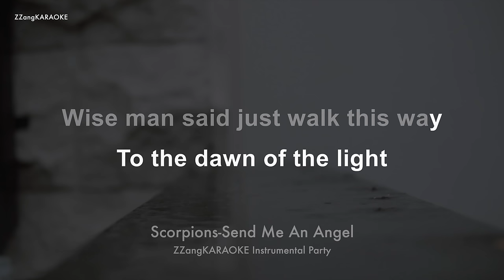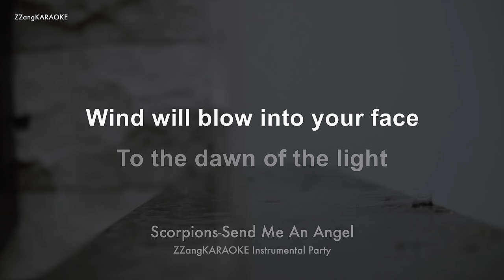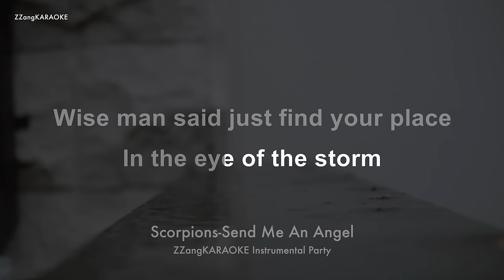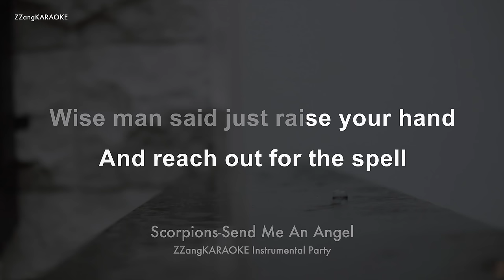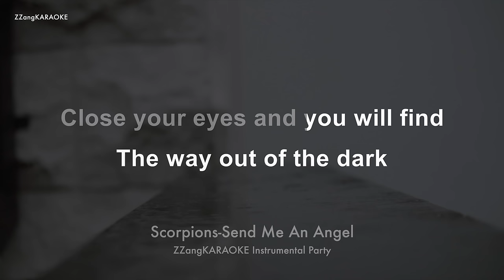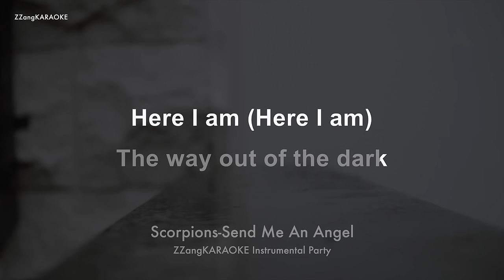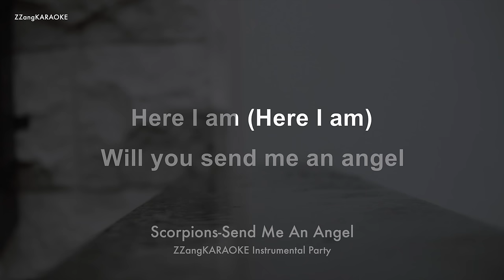Scorpions-Send Me An Angel (MR/Instrumental) (Karaoke Version)